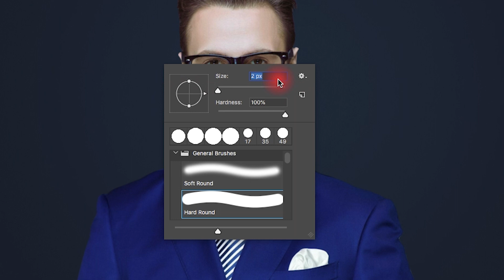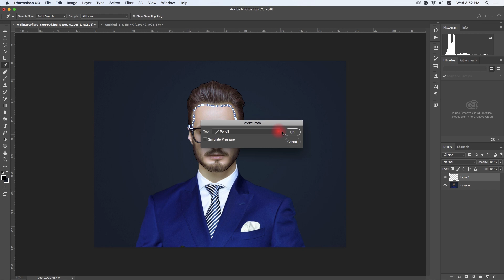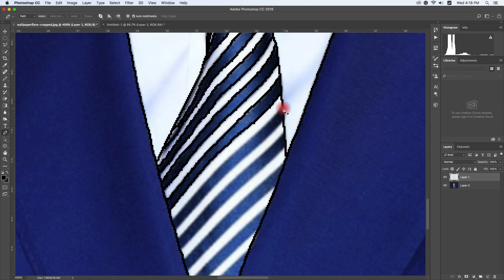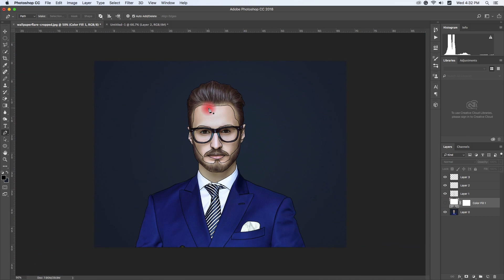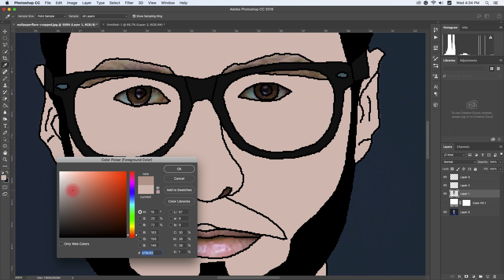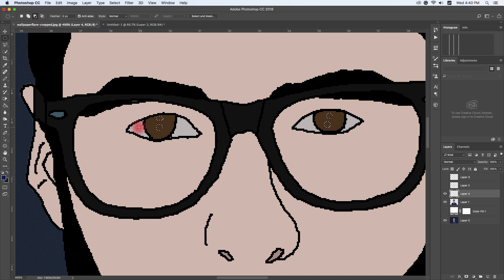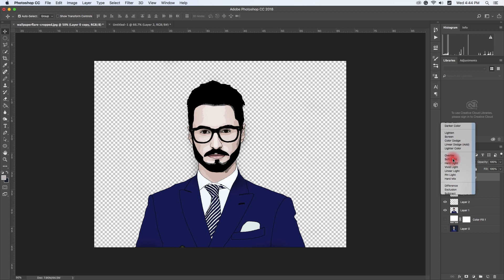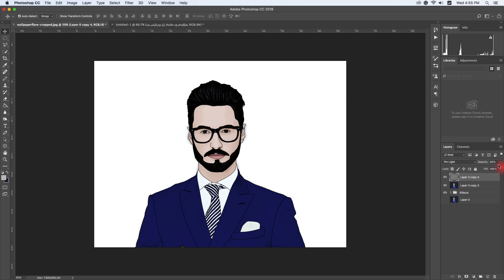Create Cartoon Vector Art Effect In Photoshop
how to make the colors pop
how to make selections
how to make 3d text photoshop
how to make presets in photoshop
how to make presets in photoshop cc
how to make a shadow in photoshop
how to make export text photoshop
sketch to vector illustrator
how to create grids in illustrator
how to create a pattern in illustrator
how to create patterns in illustrator
how to create a smoke effect in illustrator
graphic design
graphic
create graphic styles
how to create graphics
create a logo
how to create a graphic style
graphic design portfolio tutorial
create graphics for social
graphic design tutorial
how to create graphic art in photoshop
graphic design portfolio for college
graphic design portfolio tips
graphic styles
satori graphics